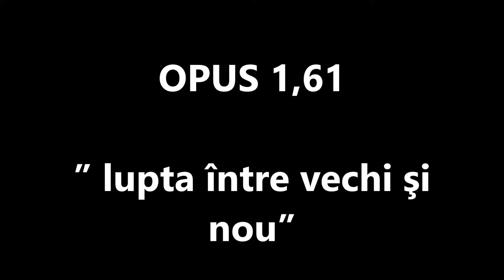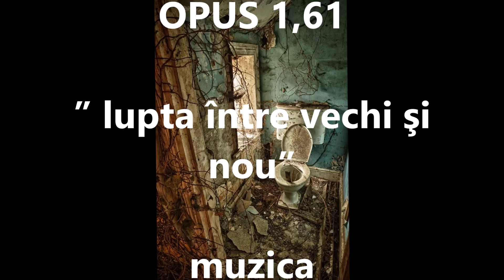OPUS 1,61” lupta între vechi şi nou”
Muzica IAN CRIST  A.A.A. 2022